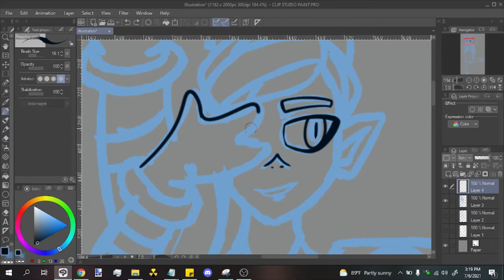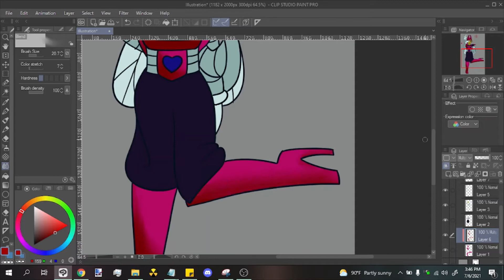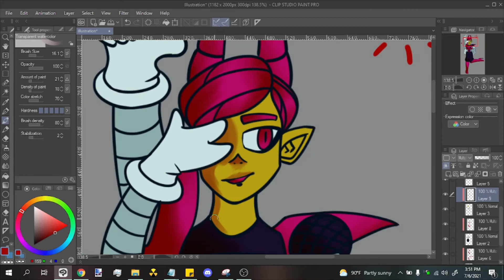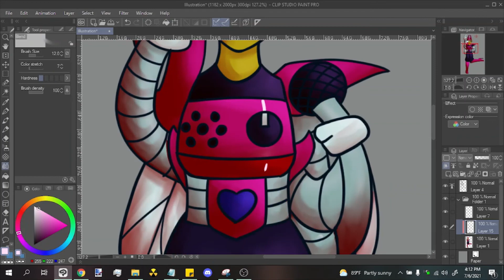Speedpaint Thing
I have an OC who takes a lot of inspiration from Mettaton from the game Undertale, so I decided "why not just draw him in funny Mettaton outfit and stuff" and so here we are.